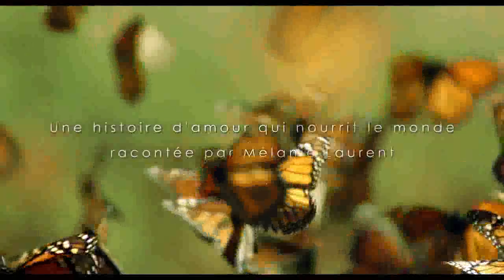Pollen : La Bande annonce - le 16 mars 2011 au cinéma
La disparition des abeilles inquiète les scientifiques

Les experts du monde entier s'interrogent sur la disparition des abeilles, étant entendu que leur extinction pourrait signifier une rupture de la chaîne alimentaire.

Quelles sont les raisons de cette forte chute observée depuis quelques années ? Les Etats-Unis mais aussi l'Angleterre, l'Allemagne, l'Autriche, la France la Suisse, la Suède ou encore le Japon sont concernés par le dépeuplement des ruches. D'après les dernières estimations plus d'un million de colonies auraient disparu ces vingt dernières années sans qu'on puisse expliquer exactement pourquoi. Le rôle exact joué par les insecticides et les maladies reste ainsi à déterminer, les autorités britanniques se sont récemment penchées sur cette question capitale. Il faut cependant agir vite étant donné que la présence d'abeilles sur la Terre est essentielle au bon fonctionnement de la chaîne alimentaire.

Cachée juste sous vos yeux, se joue une relation comme une autre sur Terre. Dans le nature, tout ce que vous sentez, tout ce que vous touchez, dépend des pollinisateurs. Ils sont l'essence de la vie. De leur histoire et leur survie dépend notre monde.
Retrouvez Pollen le 16 mars 2011 au cinéma.